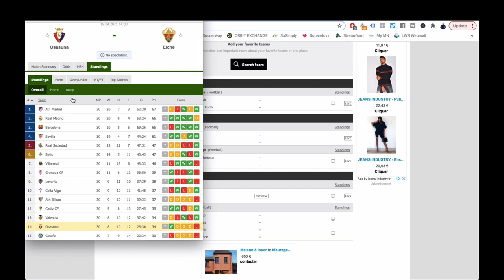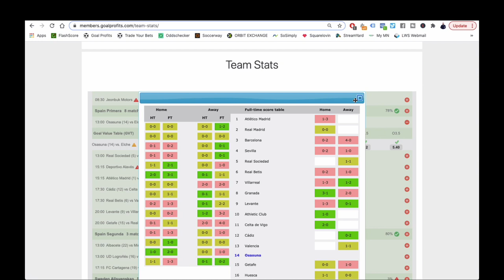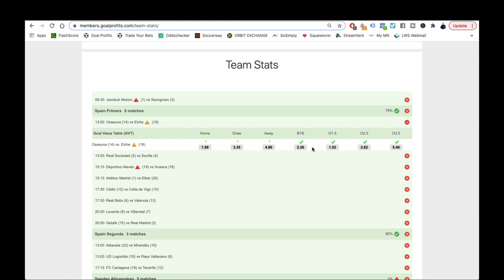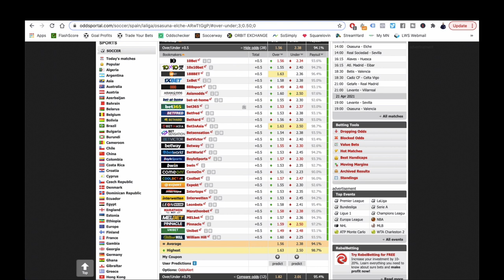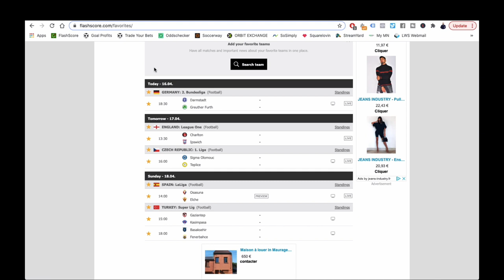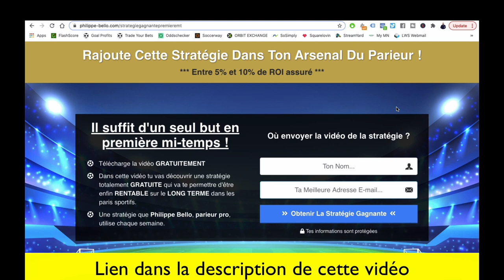Mon PARI PUBLIC en LIGA espagnole [Pronostic Foot]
Dans cette vidéo, Philippe te donne GRATUITEMENT un pronostic foot pour ce week-end. Il est tiré de son Club Privé Betting. Il est en LIGA espagnole?

BONUS

QUI SUIS-JE ?

CONTACTER PHILIPPE